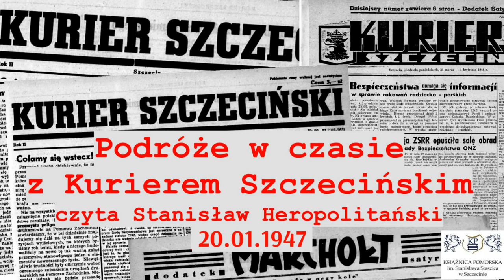Podróże w czasie z Kurierem Szczecińskim. Czyta Stanisław Heropolitański. 20.01.1947 r.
Fragment "Kuriera Szczecińskiego" z 20 stycznia 1947 roku czytany przez doświadczonego lektora i dziennikarza Stanisława Heropolitańskiego.